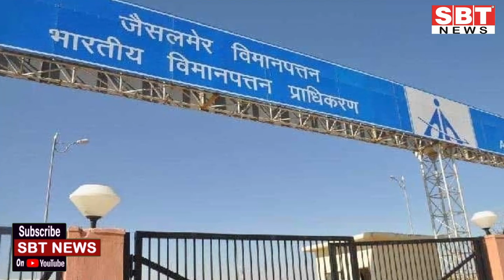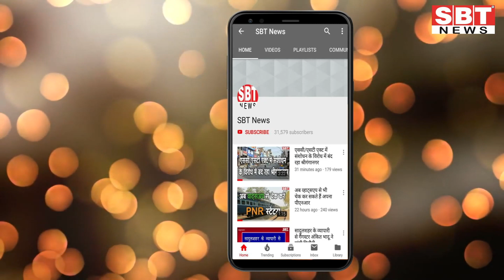21 मार्च: राजस्थान शाम 7.15 बजे की बड़ी खबरें | SBT News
21 मार्च: राजस्थान शाम 7.15 बजे की बड़ी खबरें | SBT News